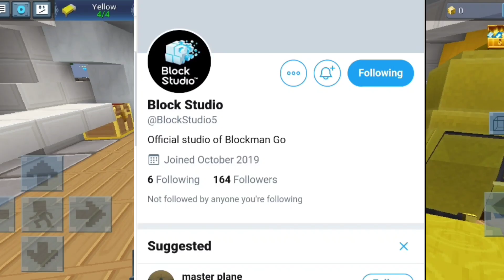Bedwars but Everything is TRANSPARENT!! 😱😳 (Blockman GO Blocky Mods)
Peace out :)

If you want anything copyrighted to you or your company to be removed from my videos then kindly email me at and I will verify and remove the copyrighted content within 24 hours. Music I use (play list)

If you want anything copyrighted to you or your company to be removed from my videos then kindly email me at and I will verify and remove the copyrighted content within 24 hours. Follow Gaming With BG on Twitter to participate in Lucky draws and events to win GCUBES and more exciting rewards